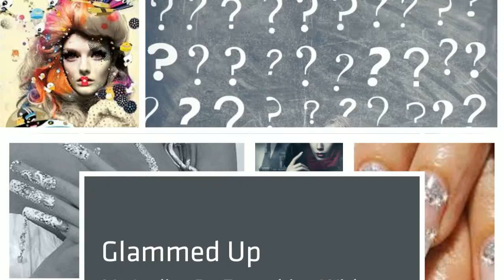Welcome To Agni Krivanos Nail Technician and Makeup Artist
A renowned nail technician and makeup artist that is local to you so for every occasion call me and look like the queen you are.